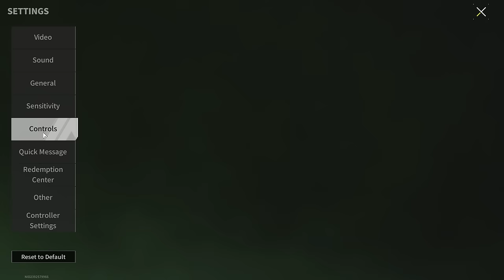VECTOR "Cycle" - Bullets Run Out Faster Than Enemies - Lost Light